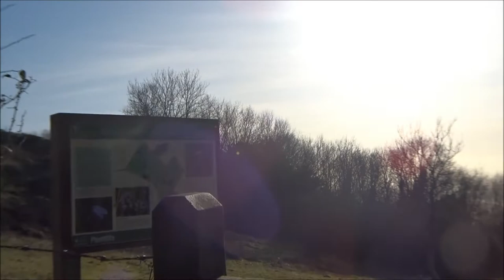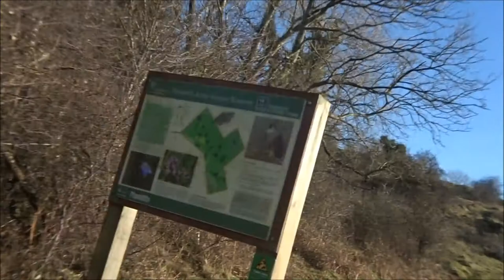Across Cow Free Fields For Now, Part VIII, 'Bubwith Nature Reserve To Cheddar' Feb 25th 2022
The end of another great hike in my beautiful Somerset countryside More walks will follow as the seasons change and I can get further out and about and visit other areas in the UK again as well...Keep Walking folks---keep that rib-cage moving---